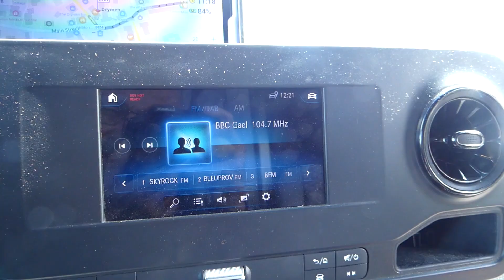Ecosse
Au long des routes écossaises, de la West Coast aux Borders ...
(Loch Lomond, Inveraray, Lochgilphead, Seil et Easdale, Oban, Jedburgh ...)